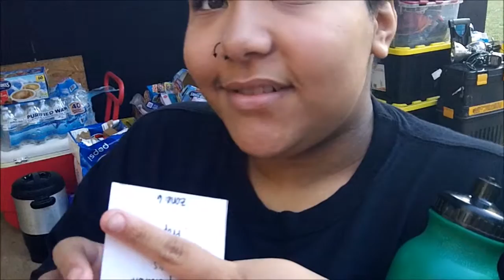FMLF 28/10/16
This video is a hot mess in every possible way.
That said, I kinda like it.